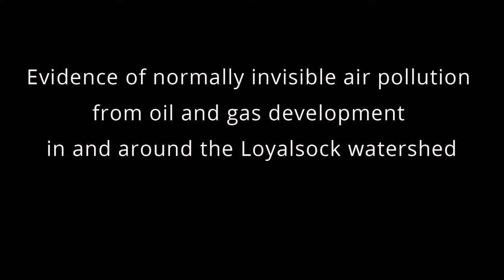Air Pollution from Oil and Gas in the Loyalsock Watershed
Evidence of normally invisible air pollution from oil and gas development in and around the Loyalsock watershed near Loyalsock State Forest in Pennsylvania, July 2020.